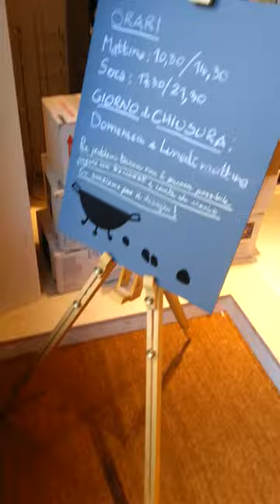Giuseppe Carrus spiega la passione che anima CUCINA.eat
Giuseppe Carrus spiega la passione alla base del progetto CUCINA.eat, passione condivisa con Alessandra Meddi.

Idee, competenze e creatività con la cucina al centro. Anche questa è Innovazione.